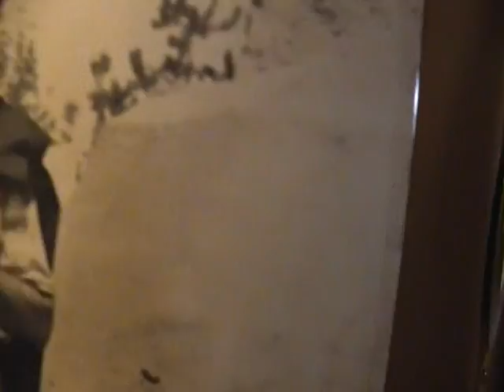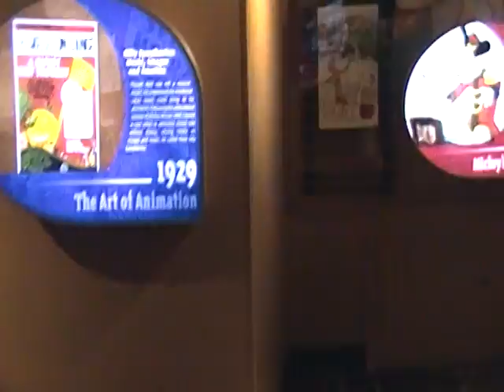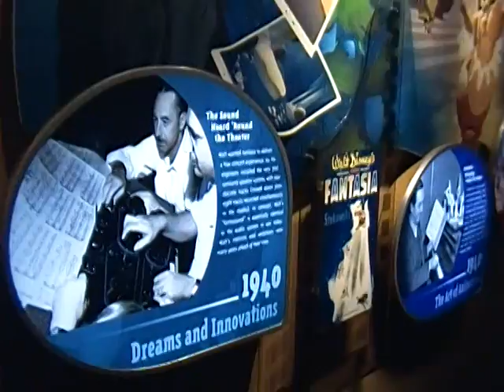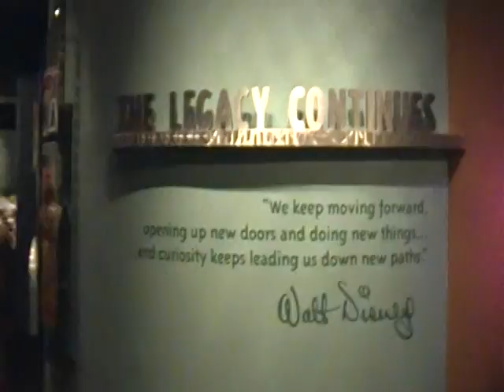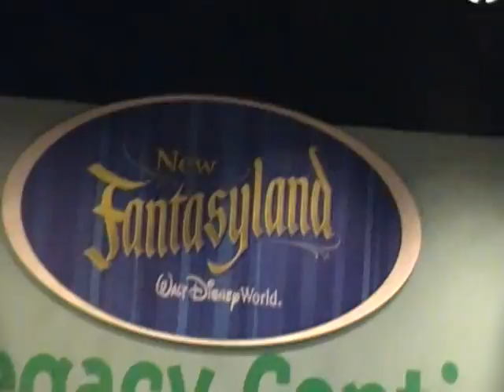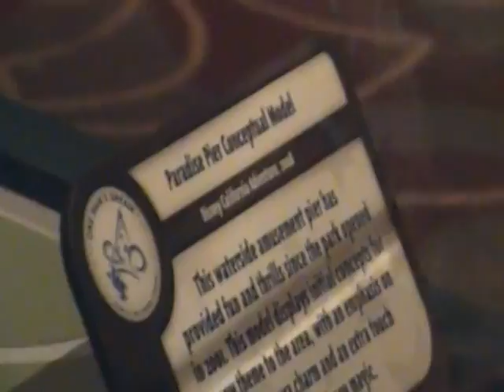ONE MANS DREAM HOLLYWOOD STUDIOS 11.6.2012-DISNEY WORLD 2012